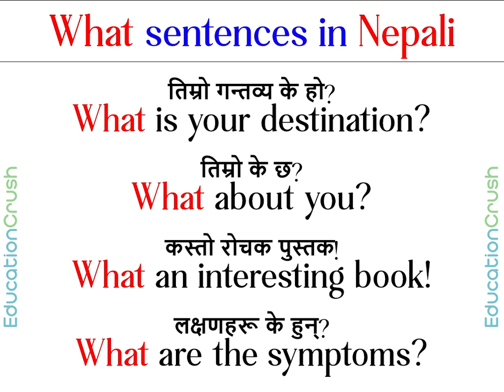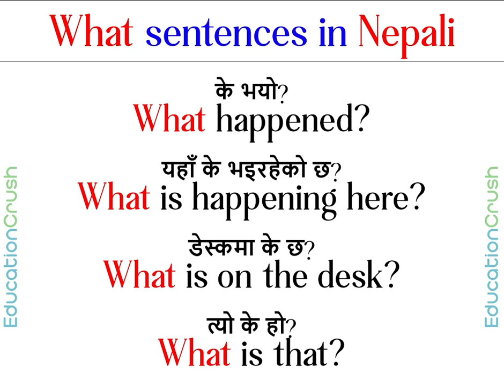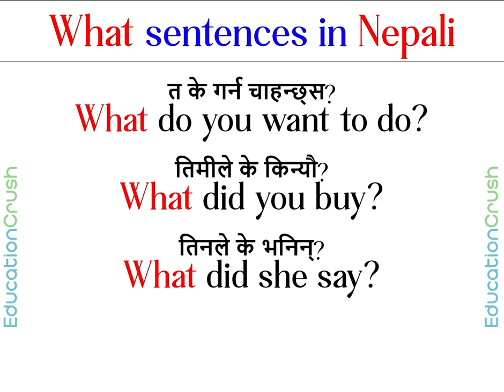What sentences in Nepali and English